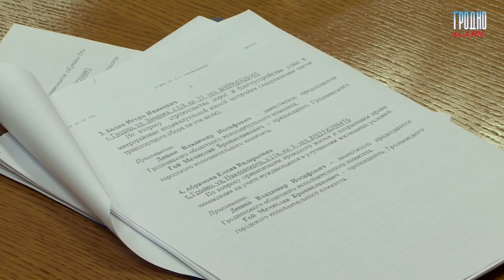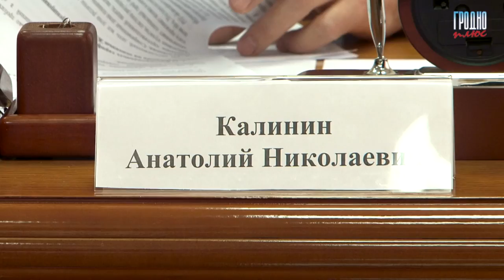Заместитель Премьер-министра Беларуси Анатолий Калинин провел прием граждан в Гродно